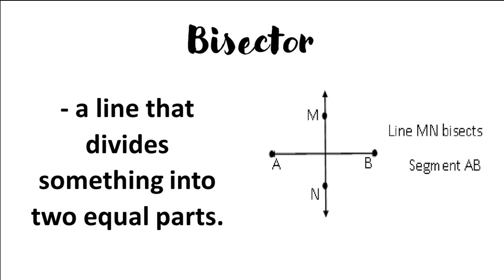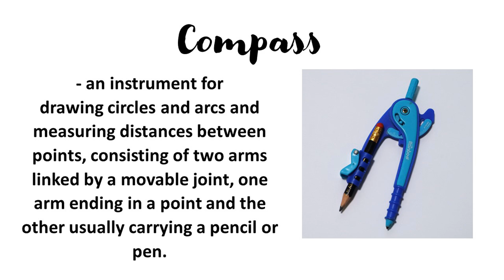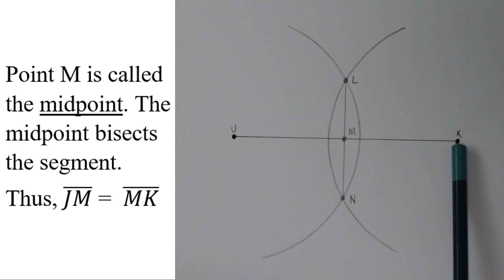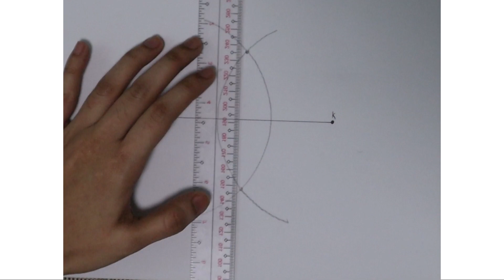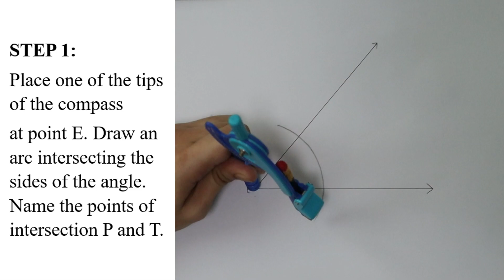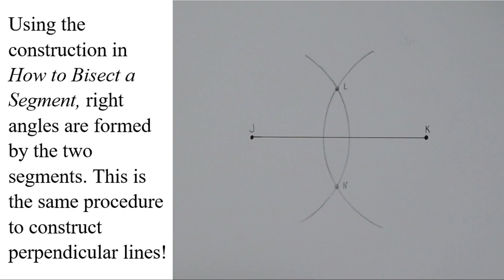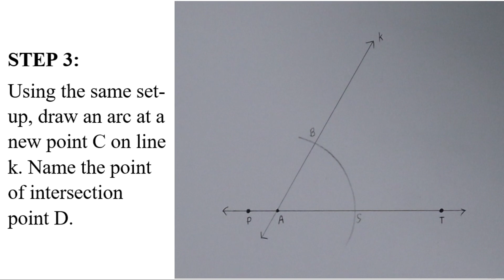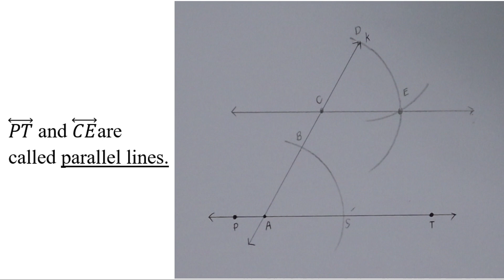BASIC GEOMETRIC CONSTRUCTIONS || Grade 7 Math Quarter 3 Week 4 (TAGALOG EXPLANATION)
PIVOT 4A Learner's Packet (LeaP) for Week 4
MELC 37: Uses a compass and straightedge to bisect line segments and angles and construct perpendiculars and parallels.

BASIC GEOMETRIC CONSTRUCTIONS
Definition of Terms:
00:12 Bisector
00:32 Perpendicular Bisector
1:11 Compass
1:44 Straightedge
Geometric Constructions Step-by-step Procedure:
2:02 Segment Bisector
3:52 Segment Bisector - Using DIY Compass
5:17 Angle Bisector
7:10 Perpendicular Bisector
8:38 Parallels